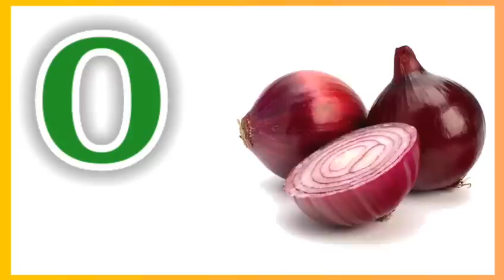English alphabet| Learn alphabets A to Z | ABC Preschool Book Learning A for APPLE Phonitics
C-C-Cat
V is for vase, V-V-Vase W is for wheel, W-W-Wheel X is for box, B-B-Box Y is for yellow, Y-Y-Yellow Z is for zebra, Z-Z-Zebra

ABC Song Lyrics A, B, C, D, E, F, G, H, I, J, K, L, M, N, O, P, Q, R, S, T, U, V, W, X, Y and Z.